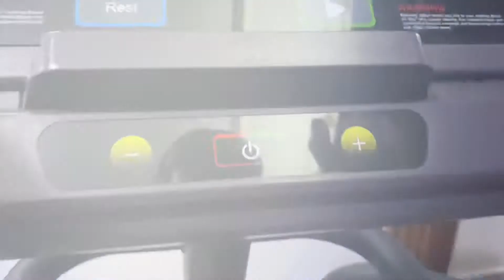Workout garda injury vayo 🥶